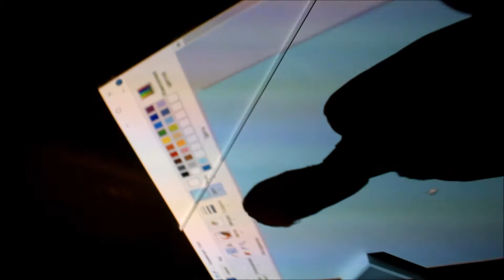La La Land Cosplay Photoshoot Backstage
Сегодня состоялся долгожданный фотосет по Лалалэнду!
Моя мечта сбылась!
Спасибо огромное Наташе за прекрасную работу фотографа, спасибо моему непревзойденному Раяну Гослингу - Диме за то, что согласился участвовать и так серьезно подошел к делу.
Спасибо огромное помощникам - Саше и Вике, последняя, кстати, снимала все эти видео для бэкстейджа.